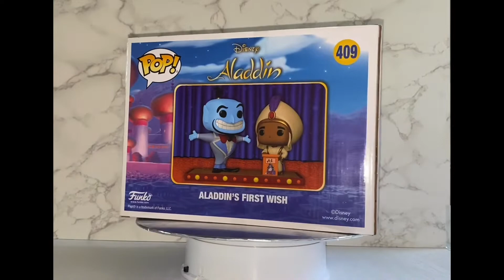Disney | Aladdin - Aladdin’s First Wish 409 FUNKO Pop! Movie Moment